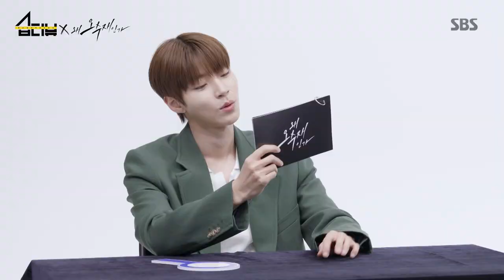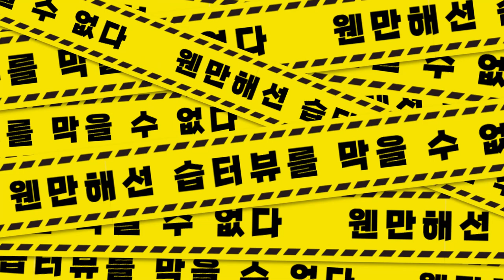[습터뷰] 서현진×황인엽×배인혁 '스타가 스타에게 묻는다! 왜오수재인가 WhyHer｜SBSNOW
SBS 금토드라마 '왜 오수재인가'
☞ 매주 [금,토] 밤 10시